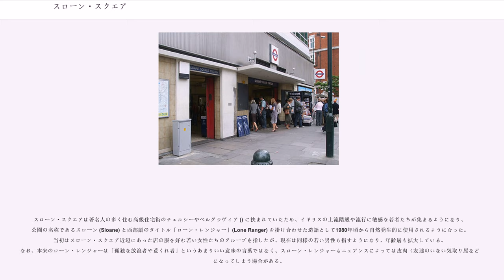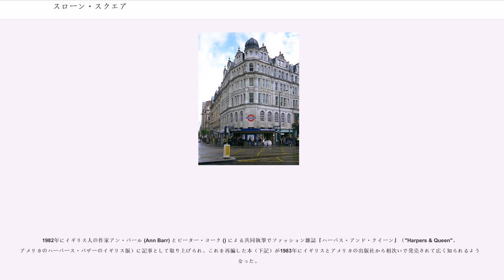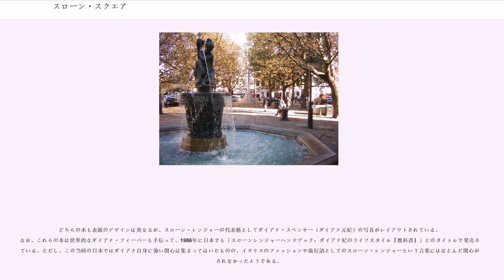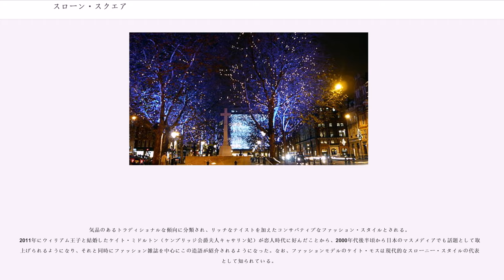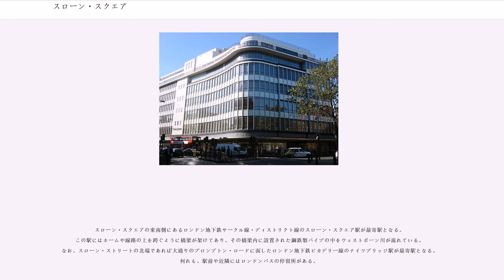スローン・スクエア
スローン・スクエア (Sloane square) は、イギリスのロンドン特別区ケンジントン・アンド・チェルシー王立区にある公園である。この公園から北方向へ伸びる道路はスローン・ストリート (Sloane Street) と呼ばれ、この周辺エリアは総称としてスローン・スクエアと呼ばれることもある。小規模なエリアだが、世界的なファッションブランドの店舗や閑静なアパートメントなどが建ち並び、高級感のある街並みとなっている。イギリスのファッションや流行で使用される、スローン・レンジャー () やスローニー (Sloaney) といった造語の由来にもなった。本項目ではスローン・スクエアだけでなく、スローン・ストリートの地理やスローン・レンジャーといった造語の由来などについても述べる。

スローン・スクエアとスローン・ストリートは、イギリスのロンドン特別区ケンジントン・アンド・チェルシー王立区にある公園と道路である。シティ・オブ・ウェストミンスターのチャリング・クロスから約2.8km南西方向の位置にあり、著名なキングス・ロードの東側（ほぼ東端）に位置している。また、公園から直線距離で約850m南方向にはテムズ川が流れている。

公園の位置は2つの高級住宅街、チェルシーとベルグラヴィアの境界付近にあり、エルメスやグッチといった世界的なファッションブランドの店舗やスローン・ガーデンと呼ばれる閑静なアパートメントが建ち並んでいる。1980年代にはダイアナ・スペンサー（ダイアナ元妃）が、2000年代にはケイト・ミドルトン（ケンブリッジ公爵夫人キャサリン妃）が好んだエリアとしても知られている。

スローン・スクエアは、東西方向に約100mおよび南北方向に約30mという長方形の敷地の公園で、敷地の中には十字架やビーナス像の噴水などのモニュメントが設置されている。

この周辺のスローン (Sloane) という名称は、大英博物館やロンドン自然史博物館などの礎を築いた収集家でミルク入りホット・チョコレートの考案者でもある著名な医師ハンス・スローンに由来している。この公園の形状やスローン・ストリート（後述）が通る位置なども、ハンス・タウン (Hans town) の名残りである。ハンス・タウンとは、1771年に地元の不動産業者チャールズ・カドゥガン2世 () が建築家ヘンリー・ホランドと息子のヘンリー・ホランド・ジュニアに依頼して始まった区画整備の名称である。この際、土地の何箇所かがハンス・スローンの遺族の所有であったため、彼の名前を称える意味も含めて新たな地名に冠することになった。なお、噴水として設置されているヴィーナス像は、チェルシー生まれで後に王立芸術院の理事となる彫刻家ギルバート・レドワード () が1953年に製作した作品である。

公園の敷地と周囲を区切るような柵や壁は特に設置されておらず、周囲は全て歩道や道路に接したオープンスペースとなっている。大きな道路としては、北方向へ伸びるスローン・ストリート（後述）、北東から南西へ斜めに横切るキングス・ロード（"King's Road"、道路番号A3217）、南方向へ伸びるローワー・スローン・ストリート（"Lower sloane street"、道路番号A3216）などと接している。

公園の傍の大きなランドマークとしては、東側にロイヤル・コート・シアター ()、西側にピーター・ジョーンズ百貨店 () が建つ。また、南西側には現代美術の美術館「サーチ・ギャラリー」がある。

スローン・ストリート（"Sloane Street"、道路番号 A3216）は、公園から北側へ向かって伸びる約1kmほどの直線道路である。北端ナイツブリッジ（及びベルグレイヴィアが接する）界隈は、大通りのブロンプトン・ロード（、道路番号A4）に接する。

北端ナイツブリッジ界隈のランドマークとしては、東側に高級百貨店として著名なハーヴェイ・ニコルズ（ハーヴィー・ニコルズ）、ブロンプトン・ロードを西側へ約300mほど行った所に同じく高級百貨店のハロッズがある。ブロンプトン・ロードの更に北側には広大な王立公園のハイド・パークやケンジントン・ガーデンズが広がる。

公園側（南端）とブロンプトン・ロード側（北端）のほぼ中間付近に、東西に伸びるポント・ストリート（、道路番号B319）と直角に交わる交差点がある。この交差点から南西側にはカドゥガン・スクエア () と呼ばれる公園があり、周辺には...